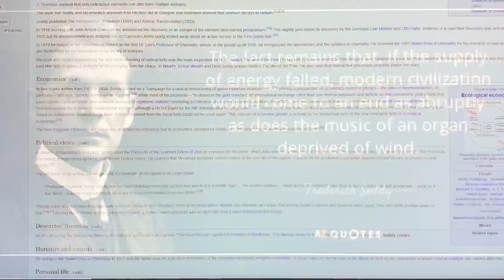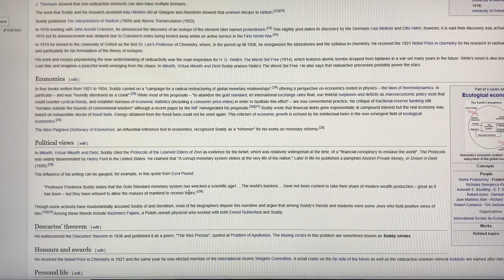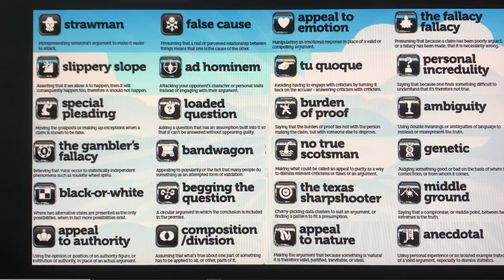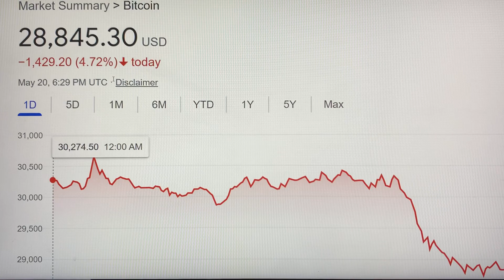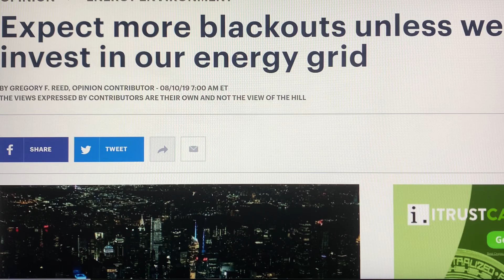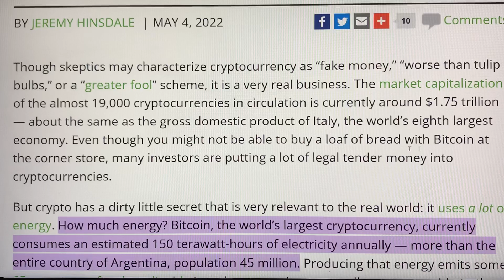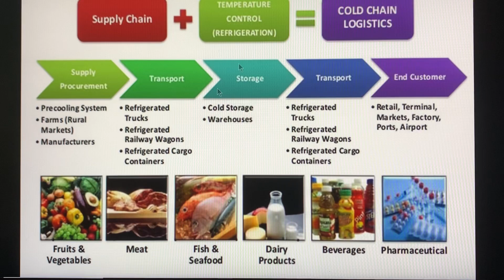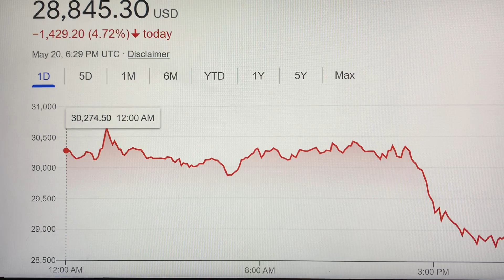ARE YOU READY FOR THE END?THE ENTIRE COLLAPSE OF MODERN CIVILIZATION IS NOW ONLY MERE MONTHS AWAY(!)